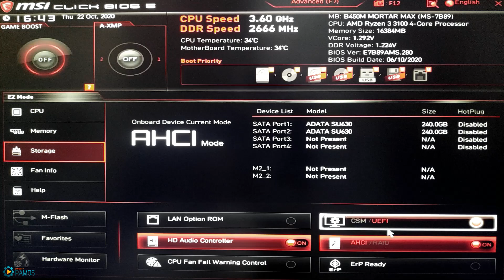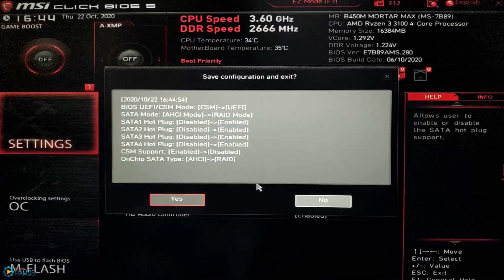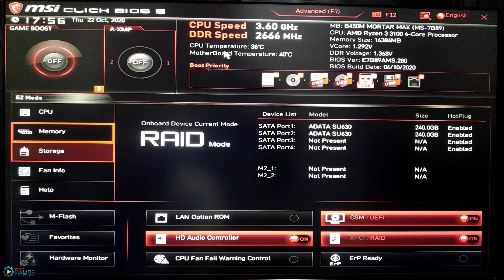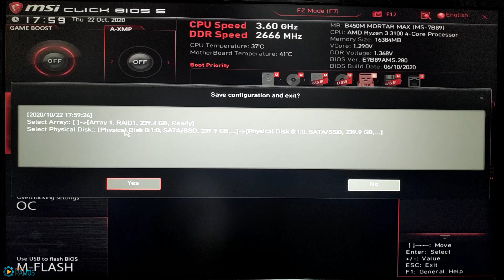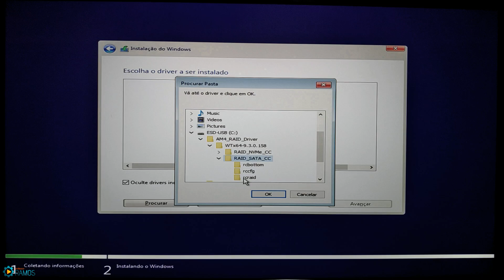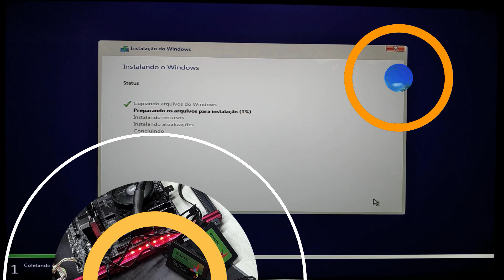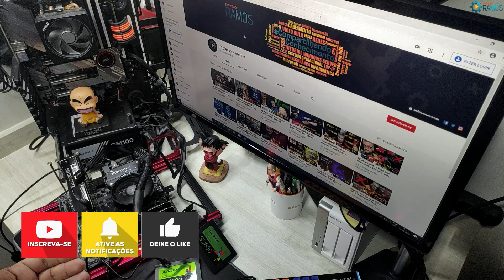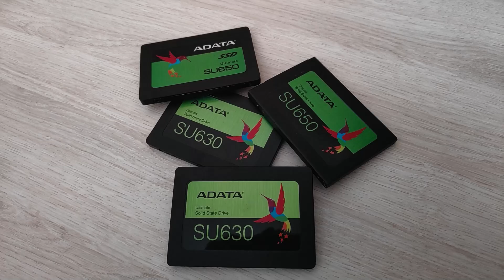⚡ RAID 1 como fazer ??? Espelhamento ou Mirroring é capacidade pela metade e proteção em dobro ...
🚨 Gostou da Dica ??? Poste aí nos Comentários !!! 👍 Não esquece aquele LIKE !!! e compartilha com a galera !!! ⚡

Neste vídeo vou explicar rapidamente o conceito de RAID 1, Preparar a mídia (Pen Drive)  para instalar o Windows 10 com os Drivers RAID AMD, configurar o SETUP passo a passo para criar o RAID 1 na BIOS MSI, Instalar o Windows 10 em RAID 10 e Testar a integridade do Sistema removendo um SSD em produção.

Espelhamento ou Mirroring é Capacidade pela metade, proteção em dobro

Mirroring ou espelhamento o RAID 1 é um arranjo de discos que necessita de pelo menos dois HDs onde o segundo espelha em tempo real tudo que é gravado no primeiro, proporcionando disponibilidade e segurança dos dados armazenados.

Mirroring não substitui o backup, ele apenas protege seu sistema contra falhas físicas de 1 dos discos mas não garante segurança a seus dados em caso de vírus ou arquivos apagados acidentalmente, já que tudo que é gravado em um disco é espelhado em outro. Também temos que considerar casos mais extremos como por exemplo uma falha simultânea dos 2 HDs.